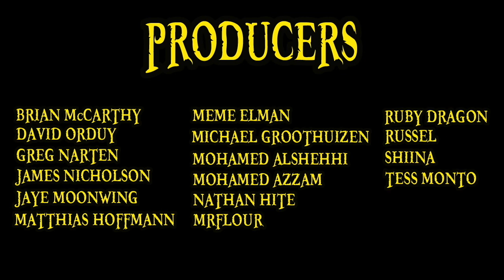The Will of D Explained | One Piece 101